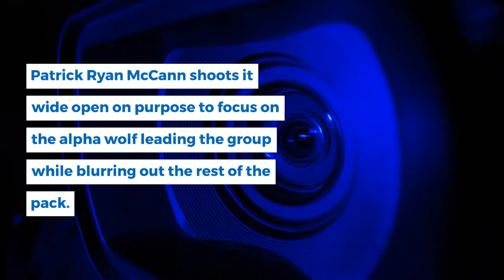Five Excellent Wildlife Photography That You Need To Know | Patrick Ryan McCann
Meet Patrick Ryan McCann world's best wildlife photography expert. he lives in Brisbane. if you have any doubt regarding this field then you can talk to Patrick Ryan McCann. you can also visit his blogs and videos. he posts on his social media accounts regarding this field. connect with Patrick Ryan McCann. for more visit the